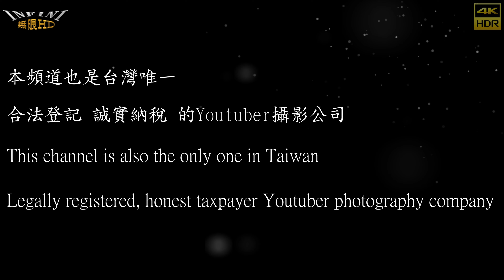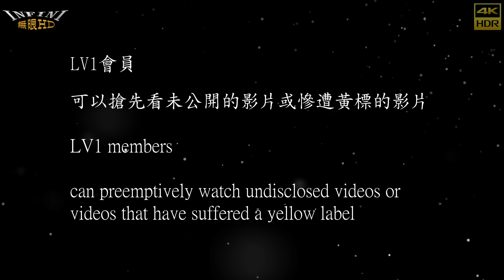【無限HD】左營開幕 muse Girls 2(4K 60p)